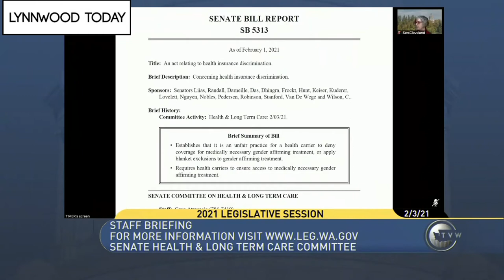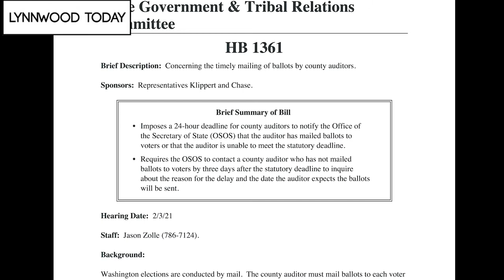Lynnwood Today Daily Legislative Report (Feb. 3, 2021) – Insurance Discrimination / Ballots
Lynnwood Today presents the Daily Legislative Report, covering the 2021 Washington State Legislature. On Wednesday, Feb. 3, the Senate Health & Long Term Care Committee held a public hearing on Senate Bill 5313, concerning health insurance discrimination. The House Government & Tribal Relations committee heard testimony on House Bill 1361, which focuses on the timely mailing of ballots by county auditors.